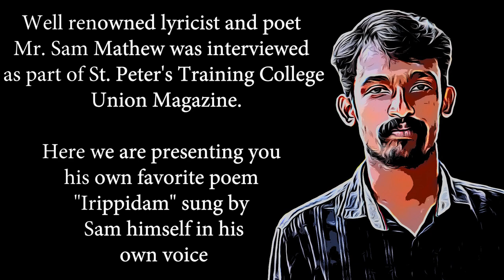ഇരിപ്പിടം | Irippidam |കവിത |സാം മാത്യു സ്വന്തം ശബ്ദത്തില്‍ ആലപിക്കുന്നു | Sam Mathew AD interview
Short Films, Web Series, Movie Reviews, Documentaries and lot more

Everyone is enamoured of the famous and charismatic poet as well as the song writer Sam Mathew. Most of his poems are close to our heart. As a part of St. Peter's Training College Union Magazine, we were honoured to have some moments with him and also to do an interview of him. Here, we are presenting Sam Mathew's poems which are the favourites of him and ours as well. Now, let's hear our beloved Sam Mathew's favourite poem "Irippidam" in his own voice.

The complete interview with Sam Mathew will be telecasted on this channel soon.